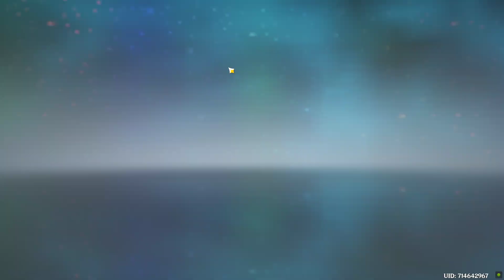genshin impact dailies part 240